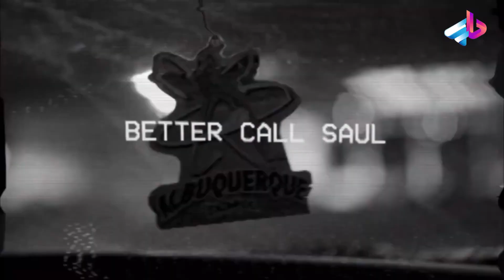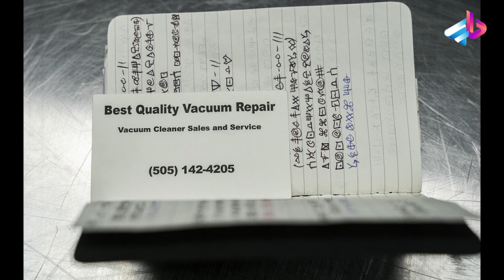12 نکته که از دست دادید سریال Better Call Saul /بهتره با ساول تماس بگیری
بهتره با ساول تماس بگیری (به انگلیسی: Better call Saul) یک مجموعه تلویزیونی ساخته شبکه ای‌ام‌سی آمریکا است که در رابطه با مجموعهٔ قبلی همین شبکه، بریکینگ بد است و پخش آن از ۸ فوریه ۲۰۱۵ در شبکه ای‌ام‌سی آغاز شد. این مجموعه تلویزیونی توسط وینس گیلیگان و پیتر گولد خلق شده‌است. گیلیگان خالق مجموعهٔ برکینگ بد نیز بوده‌است. بازیگر اصلی این مجموعهٔ تلویزیونی باب ادنکیرک است. ادنکیرک در نقش یک وکیل تبه‌کار به اسم جیمز مک‌گیل است که بعدها به ساول گودمن تغییر نام می‌دهد، در این مجموعه به ایفای نقش می‌پردازد. وی پیش‌تر در مجموعهٔ تلویزیونی بریکینگ بد نیز نقش همین وکیل تبه‌کار (ساول گودمن) را بازی کرده بود که در آنجا به والتر وایت کمک می‌کرد.[۱] داستان این مجموعه مربوط به سال ۲۰۰۲ و متمرکز بر زندگی این وکیل و شش سال پیش از ملاقات او با «والتر وایت» در بریکینگ بد است. البته قسمت‌هایی از آینده (ماجراهایی که برای وی بعد از اتمام رابطه‌اش با والتر وایت در بریکنیگ بد اتفاق افتاد) نیز به نمایش در می‌آید.[۲] مشابه بریکینگ بد، داستان این مجموعه نیز در شهر آلبوکرکی در ایالت نیومکزیکوی آمریکا اتفاق می‌افتد.

تاکنون شش فصل ۱۰ قسمتی از این مجموعه به روی آنتن رفته است. قسمت اول این مجموعه با داشتن بیش از ۶.۹ میلیون بیننده توانست به عنوان یکی از بهترین قسمت‌های اول یک مجموعه تلویزیونی، رکوردی در تاریخ شبکه‌های کابلی آمریکا به نام خود ثبت نماید

00:00 مقدمه

? " تلگرام " ?

?? اينستاگرام من  ??